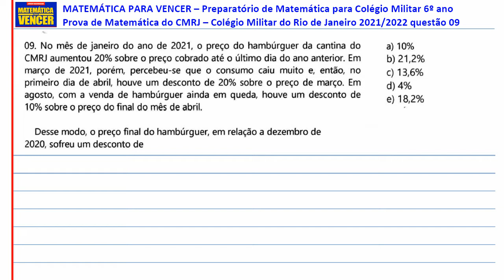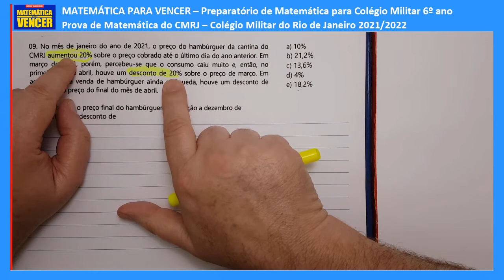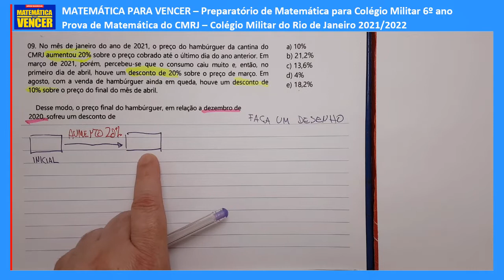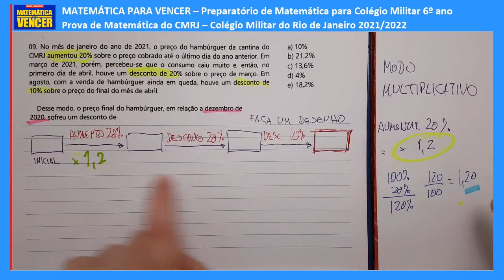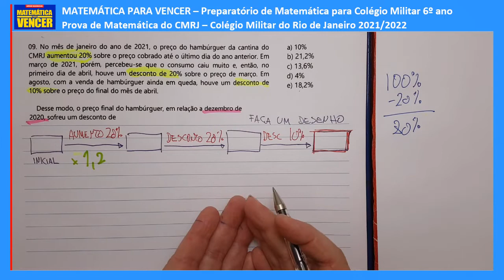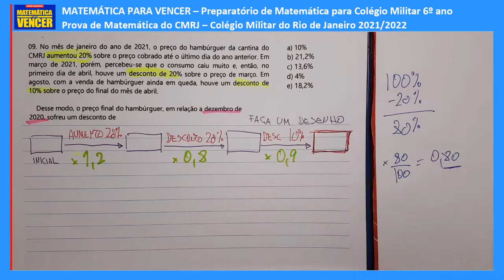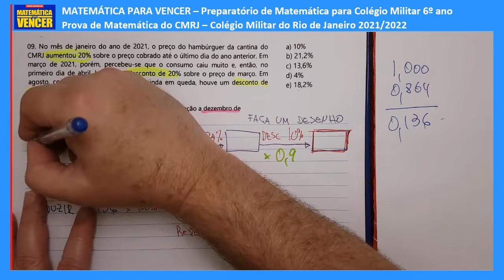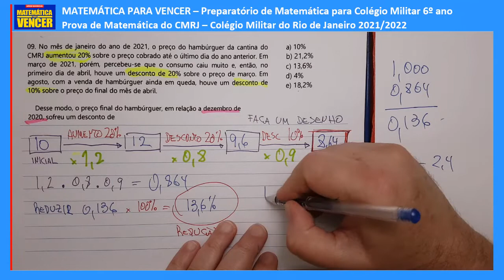Prova CMRJ 2021 questão 09 Colégio Militar do Rio de Janeiro 6o ano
Prova de Matemática Colégio Militar do Rio de Janeiro CMRJ 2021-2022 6o ano questão